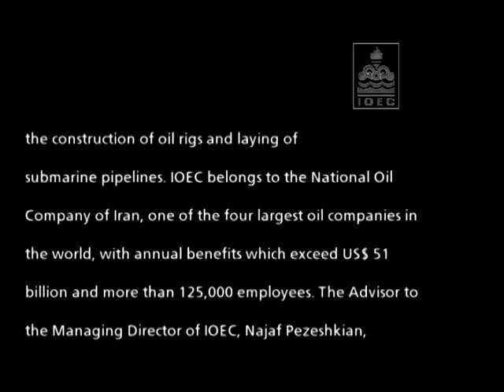Business Initiative Directions (B.I.D.) - Iranian Offshore Engineering & Const. CO.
Iranian Offshore Engineering & Construction Company from Iran was awarded with the International Star for Leadership in Quality Award at the International Quality Convention organized by Business Initiative Directions in Paris.